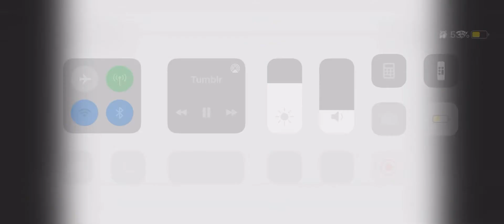MBMBAM: Mango Cult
my first animation attempt, circa 2017